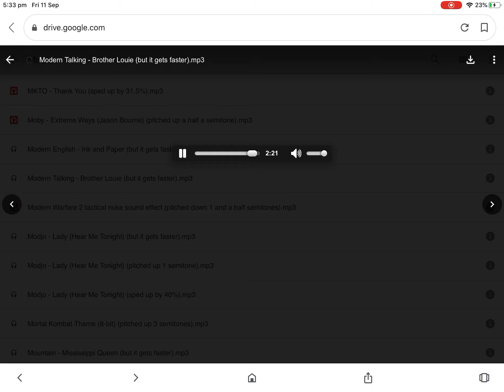Modern Talking - Brother Louie (But It Gets Faster)